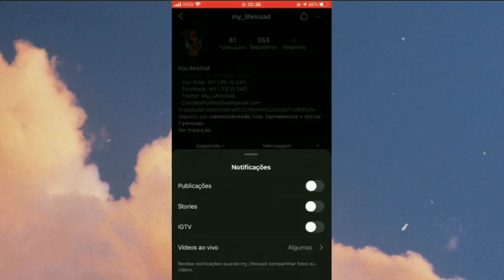1 HORA DE MÚSICAS PRA VOCÊ OUVIR ENQUANTO FAZ SUAS TAREFAS DO EAD ✏️